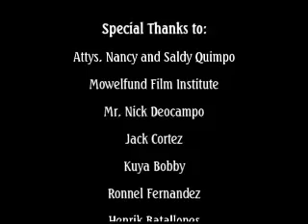Run, Rey Yang, Run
VIDPROD Exercise #3: Chase Sequence

Music by Run DMC - It's Like That and That's The Way it is

Rey Yang is a celebrity who, on the day of the shoot, finds that the crew hasn't finished setting up the location, and the director is nowhere to be found. To top it off, a reporter and cameraman keep following him around.

Shot within 3 hours at the Mowelfund Film Institute, edited in 6 hours at home.
Slo-mo because I lack video footage and it's too short :(

Submitted July 10 07